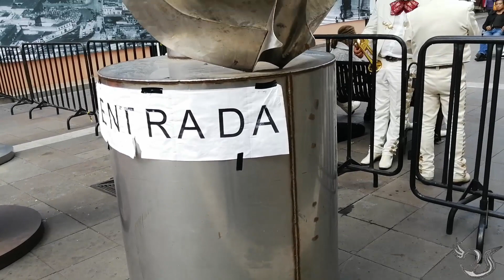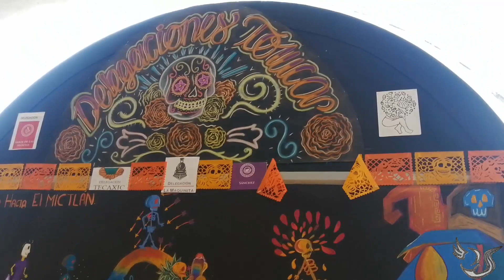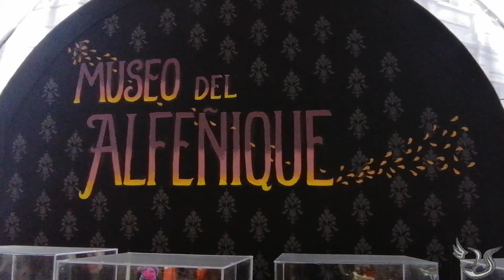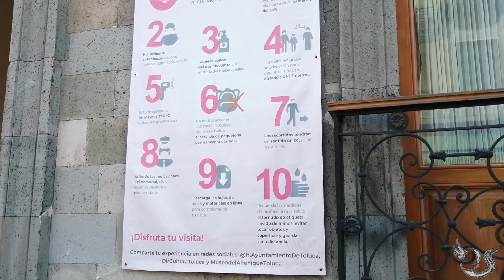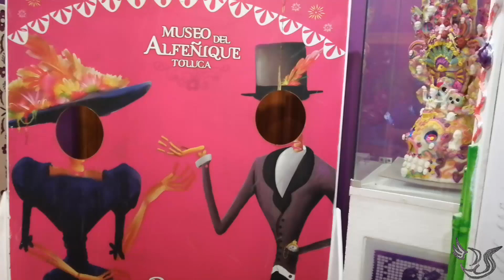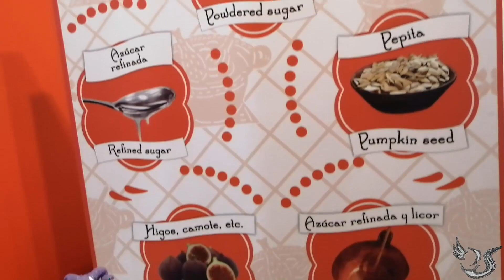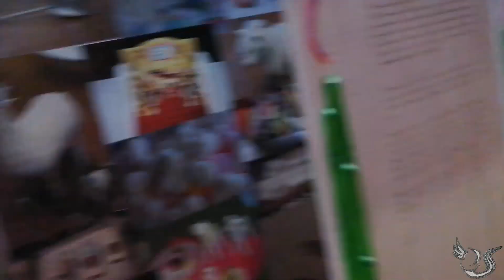DÍA DE MUERTOS FERIA DEL ALFEÑIQUE Y MUSEO DEL ALFEÑIQUE EN TOLUCA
PUEDEN CONTACTARNOS EN:
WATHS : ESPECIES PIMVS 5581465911